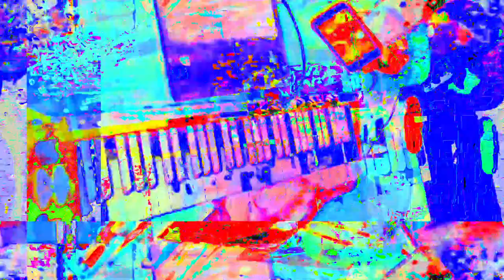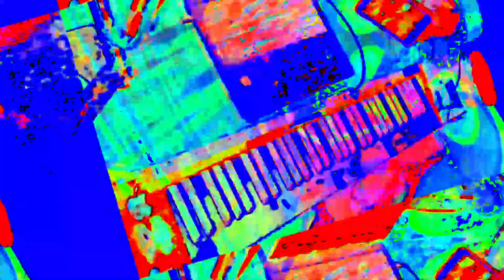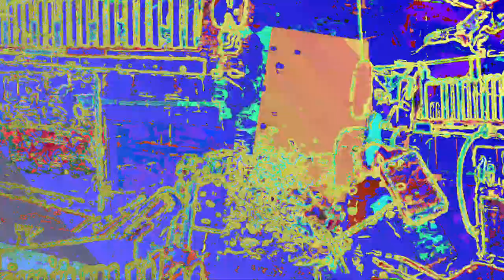[EPILEPSY WARNING] Movie 23 05 29 13h45m09s *Photosensitivity Warning*